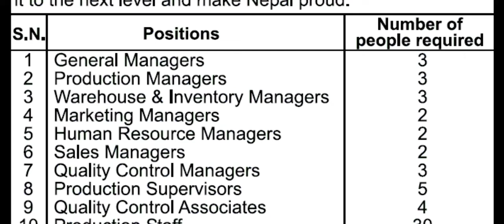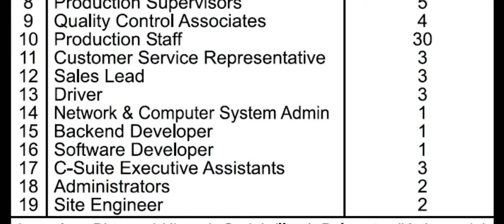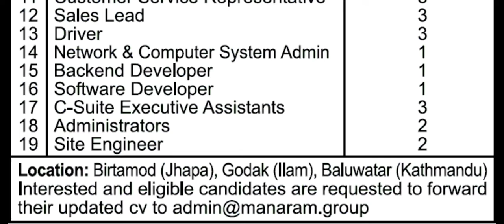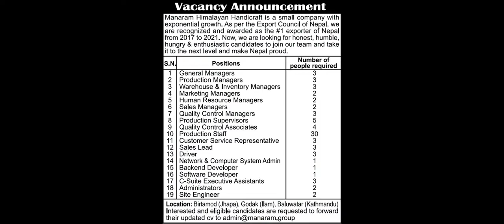Job Offer in Manaram Himalayan Handicraft Company, Technical and General IT Managers, Vacancy 2078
.=For more New Updates Vacancy, jobs TU,NEB, Loksewa,TSC, PSC Notice ________________________________________________ ,,,,,,,,,,,,,,Some Useful Video,,,,,,,,,,,,,,,,,,,,,,,,,,,,,,,,,,,,,, New Vacancy( म्याद कायम रहेको विज्ञापान) Today Notice ( आज भरखरैको सूचना ) Online Form भर्ने तरिका Gorkhapatra GyanSagar: Motivational Video _____________________________________________,,,,,,,,,,,,,,,,,,,,,Some Useful Links,,,,,,,,,,,,,,,,,,,,,,,,,,,,,,,,, लोक सेवा आयोग शिक्षक सेवा आयोग Nepal Police Nepal Army